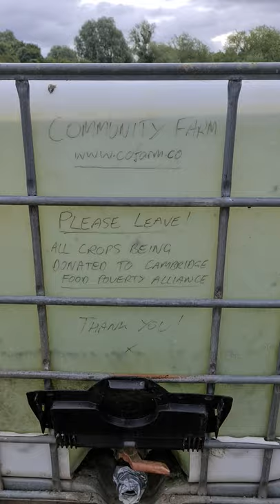COFARM CAMBRIDGE JULY 2020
A very slow walk around our start-up community farm in Cambridge city, UK. Grab a cup of tea, sit back and enjoy a tour of what's growing and what's buzzing around our market garden, six weeks into starting work on the farm.